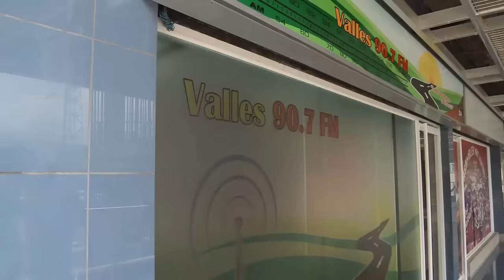NO HAY MANERA LA PELICULA HD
Desde Charallave Municipio Cristobal rojas, Talento Venezolano espero lo disfruten ahora en INTERNET y HD